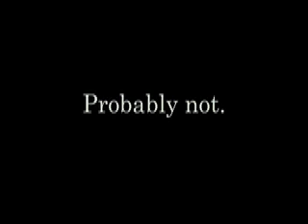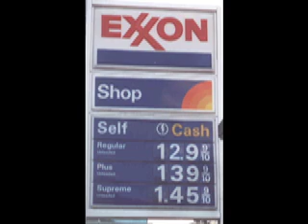OPEC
History commercial, used in class to jump start discussions